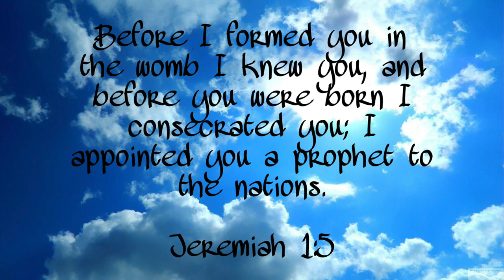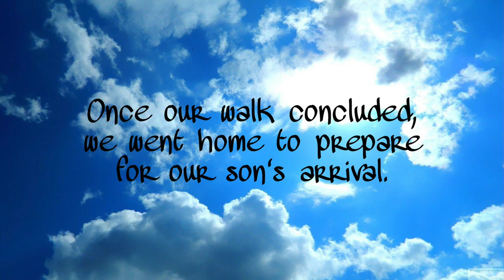THE BIRTH OF CAIRO | *Raw & Real* Unmedicated Water Birth at Birth Center | BELLA RINGS 💎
Hey Beauties! I am SO excited to share my birth story/vlog with you! God truly carried me through my labor and delivery. I had tons of anxiety leading up to going into labor because I didnt know what to expect . Thankfully, my my labor was fast.

I will to do a birth story video (studio style) where I talk through the events leading up to having our son + tips & bonus clips!

ACTIVE LABOR 3:00

Xoxo, Bella 💕

+ SOCIALS

100% of the things mentioned in this video is based on my personal opinion and/or experience. I only recommend products I use and enjoy. Thanks in advance if you decide to make a purchase.